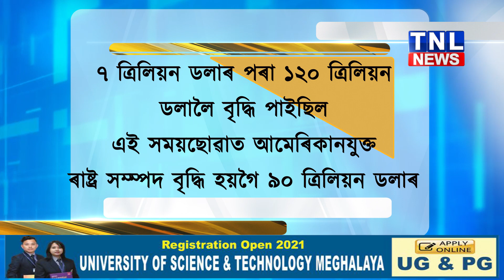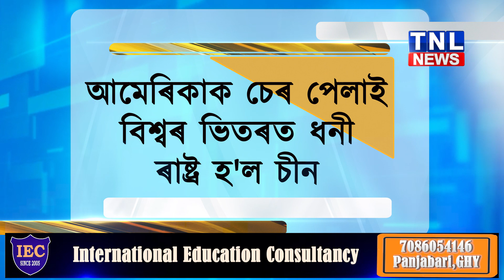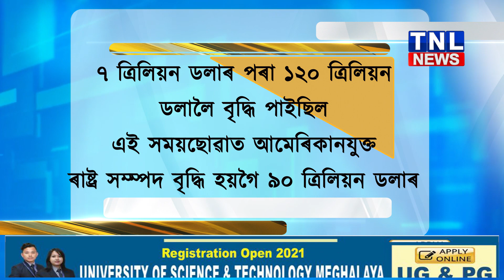আমেৰিকা দৰ্পচূৰ্ণ কৰিলে চীনে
বিশ্বৰ ভিতৰত সবাতোতকৈ ধনী ৰাষ্ট্ৰ হ'ল চীন

আমেৰিকাক চেৰ পেলাই বিশ্বৰ ভিতৰত ধনী ৰাষ্ট্ৰ হ'ল চীন